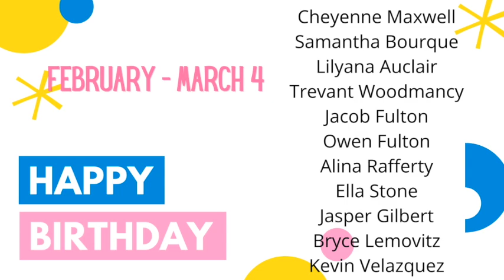KIS News March 3, 2022